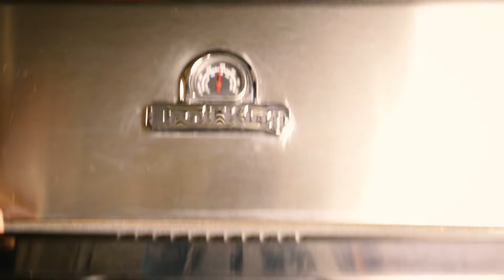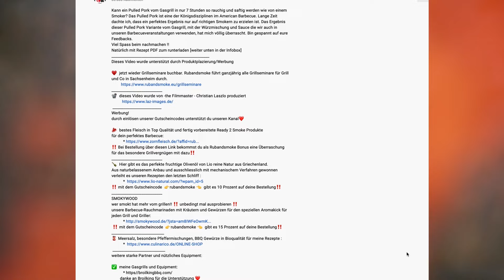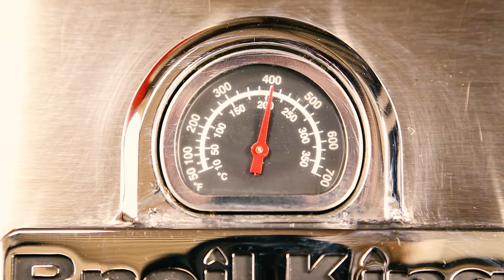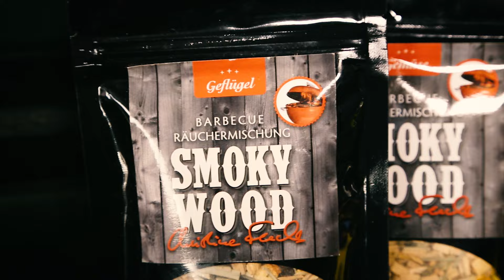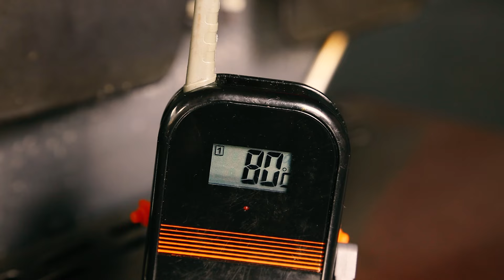Brathähnchen vom Gasgrill | mit Trick für extra krosse Haut !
das Grillhähnchen gehört zu den Klassikern unter den Grillrezepten. Ich habe das sogenannte Beer Can Chicken neu interpretiert, und wir bereiten es heute auf einer Red Bull Coladose zu. Zudem zeige ich euch meinen Trick, mit dem ihr wirklich jedesmal ein supersaftiges Brathähnchen mit einer extrakrossen Haut hinbekommt.
Viel Spass beim nachmachen!  Zugang zu den kostenlosen PDFs und weitere Infos zu diesem Video👉👉👉
*Werbung
♥️ HAST DU BOCK LIVE MIT MIR ZU GRILLEN?
ich führe ganzjährig alle Grillseminare von Rubandsmoke in unserer Grillschule bei Grill und Co in Sachsenheim persönlich durch.
Freie Plätze und Details zu den verschiedenen Liveseminaren findest du hier im Seminarkalender
DU BRAUCHST EINEN NEUEN GRILL ODER BIST AUF DER SUCHE NACH DEM PASSENDEN EQUIPMENT?
🥫  GEWÜRZMANUFAKTUR CULINARICO
die verwendeten Gewürze in Bioqualität und unser Hot Berry RUB  zum nachgrillen der Rezepte findest du hier:

 👉hier findest du meine kostenlosen PDFs (roter Faden für den Grill).
🌞  Wenn ihr mich unterstützen wollt:  🙌
jede Unterstützung/Spende von euch wird sofort wieder in Equipment und die Produktion neuer Videos investiert 🤝 👍
Vielen Dank für euren Support ❤️
Um authentisch und unabhängig mit meinem Kanal zu bleiben arbeite ich nur mit Partnern und deren Produkten die ich seit Jahren in der Grillschule und auch privat nutze, und von denen ich zu 💯 % überzeugt bin.
Du kannst gerne in den Kommentaren unter dem Video eine Bewertung abgeben damit ich weiter an mir und meinen Videos arbeiten kann.

Wir sehen uns wieder am Grill

Dein Frank von Rubandsmoke
Inhaltlich verantwortlich:
Verein zur Förderung der Grillkultur e.V.
Frank Gackenheimer
Gliederung zum schnellen wiederfinden in der Videoleiste:
 00 [00:00] intro
 01 [00:53] Ausgangsprodukt und Vorbereitungen
 02 [03:38] Grilltechnik
 03 [04:45] Temperatur einregeln
 04 [06:00] Rauchmarinade
 05 [06:48] Zubereitung auf dem Gasgrill
 06 [08:01] ruhen lassen und tranchieren